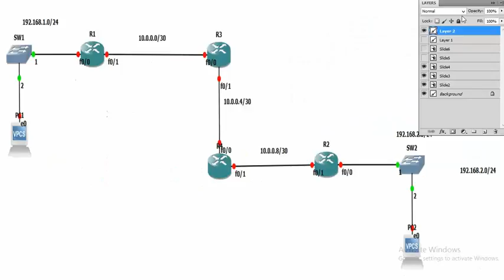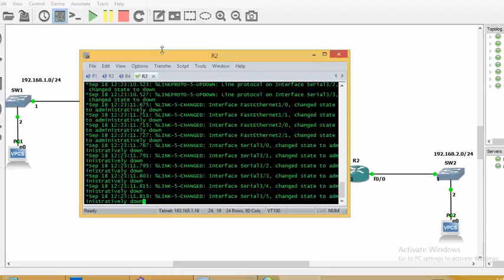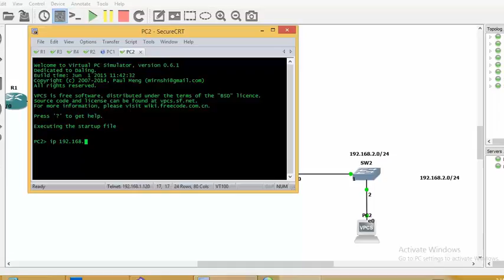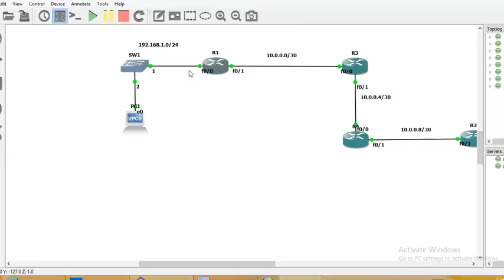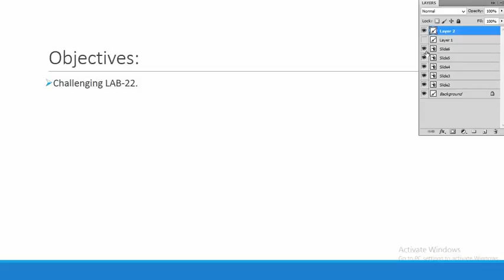58-Routing: Static Routing Intermediate Configuration